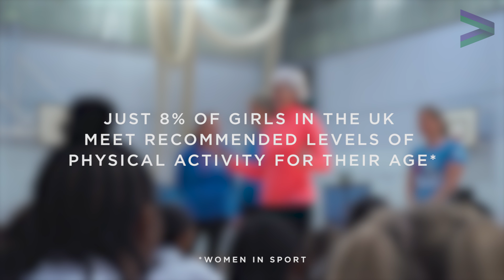Wimbledon Foundation joins Judy Murray for local tennis session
The Wimbledon Foundation joined Judy Murray and her 'She Rallies' initiative at a local school to find out how young girls can get into sport...